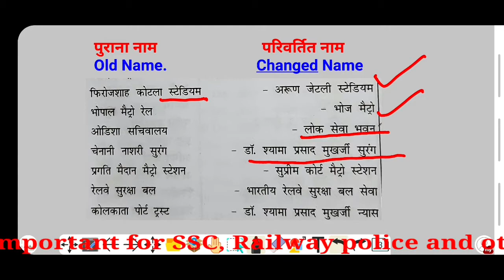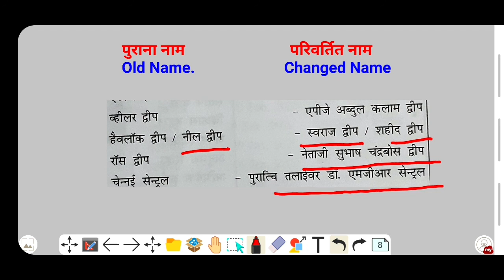Changed Name of City l Station l Air Port l Island l Institute l Campaign l Places l स्थल l शहर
नमस्कार दोस्तो । मैं कुलदीप और आपका सक्षम प्रतियोगिता (saksham pratiyogita ) में स्वागत है । इसमें मैनें आपको इस विडियो में शहर, स्टेशन,हवाई अड्डे, द्वीप, स्टेडियम,
सुरंग,ट्रस्ट, संस्थान,योजना,घाट,अभियान और स्थलों के पुराने नाम व उनके परिवर्तित नामो को बताया है । In In In Changed Name of City, Station, Air Port, Island, Stadium,
Tunnel, Trust, Institute, Planning, Pier, Campaign and Places